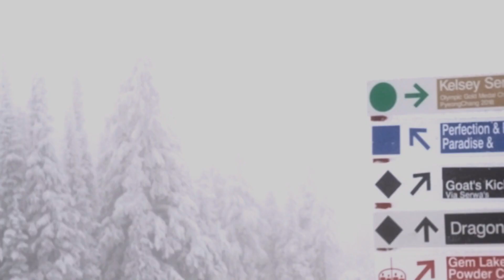Big White Opening Weekend 2018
Ski season has started!!!  Kale and I visit Big White on opening Weekend